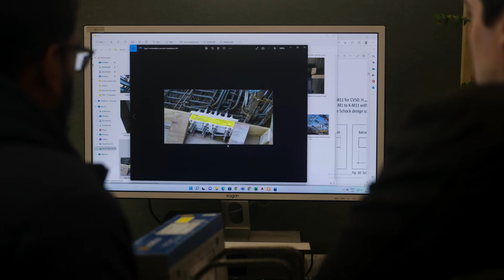Passive House Prefab | LAROS Structures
A new prefab solution, bringing the principles of Passivhaus to the growing prefabrication space.

Using CLT timber panels, and a Passivhaus construction, we can bring a comfortable, efficient and healthy home to you.